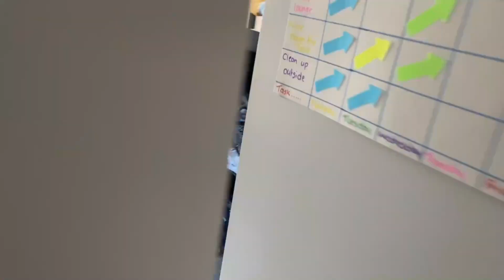We had to rush him back to hospital!!!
An update on how lockdown is going!

Plus Lincoln needed to be rushed over to the hospital after swallowing a coin!

Stay safe
Enjoy xx